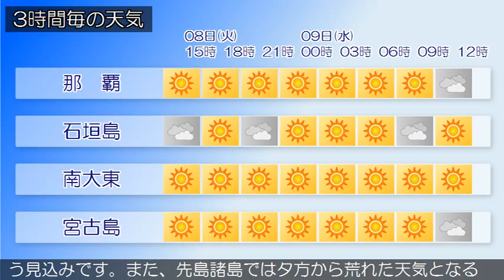2016/03/08 沖縄地方の天気予報 昼